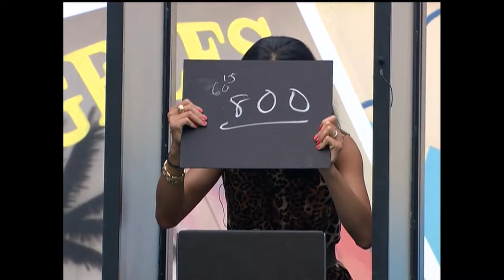The 10 Greatest Heroes in Big Brother History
A good season of Big Brother has a hero for you to root for. Last week we looked at the top 10 villains, so this week it only makes sense if we look at the top 10 heroes.

CHAPTERS:
00:00 What makes a Hero
01:11 Honorable Mentions
01:44 10. Tyler Crispen
05:40 9. Helen Kim
07:22 8. Tiffany Mitchell
10:20 7. Ian Terry
12:21 6. Jordan Lloyd
14:50 5. Victor Arroyo
17:40 4. Jason Guy
19:57 3. Jackson Michie
20:08 3. Ovi Kabir
21:46 2. Kaysar Ridha
24:52 1. Donny Thompson
27:46 Ending
28:17 Jedi Howie